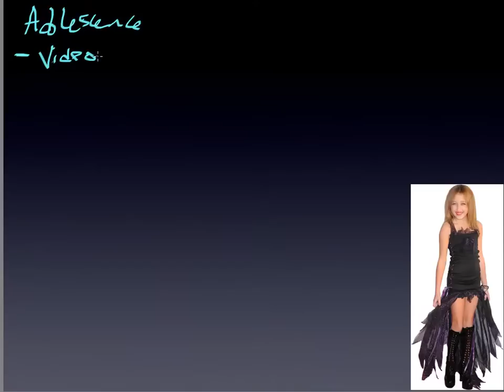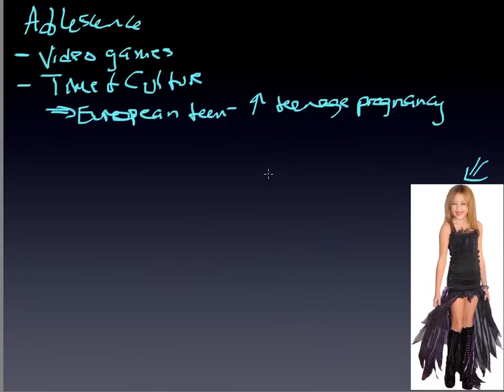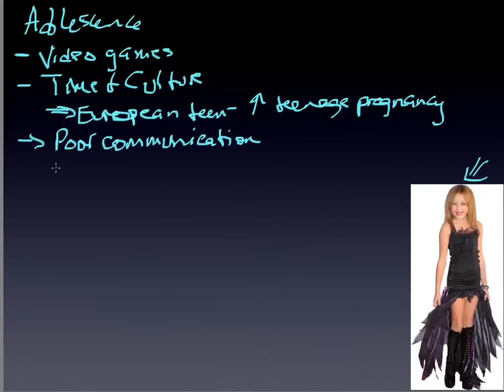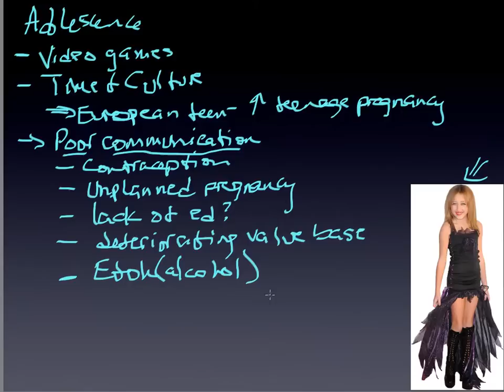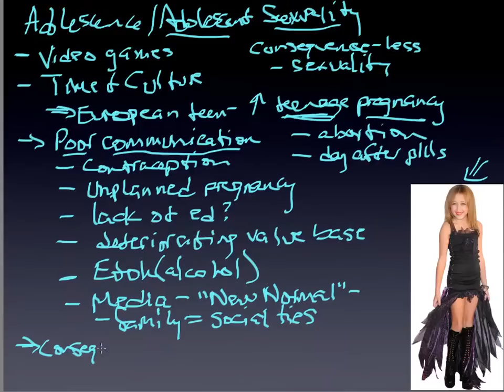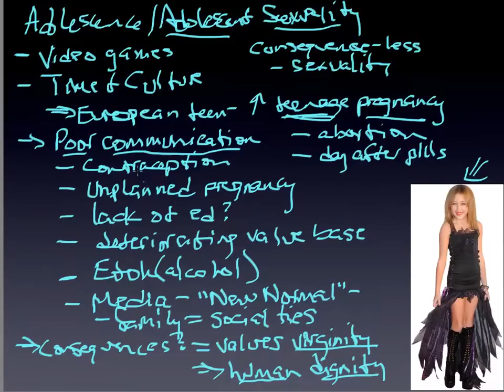module 33.3 adolescent sexuality.mp4